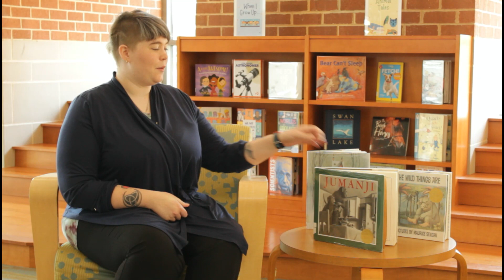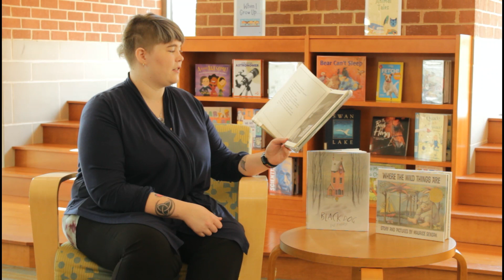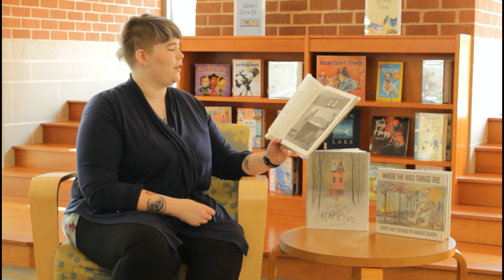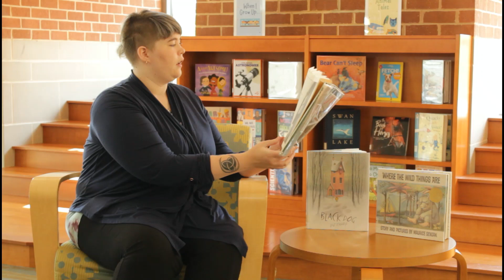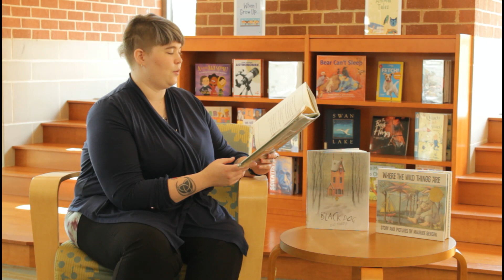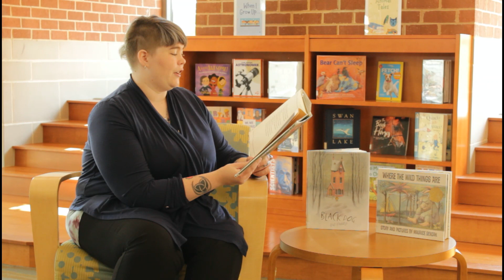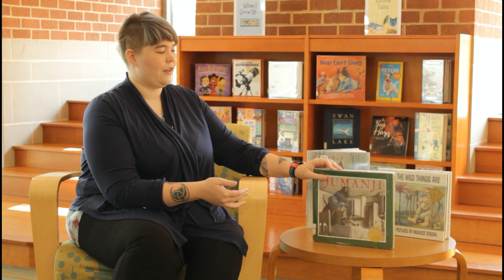Jumanji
Join Mrs. Tiara at the Petersburg Public Library for Read and Rhyme Storytime. Today's reading choice is Jumanji by Chris Van Allsburg.